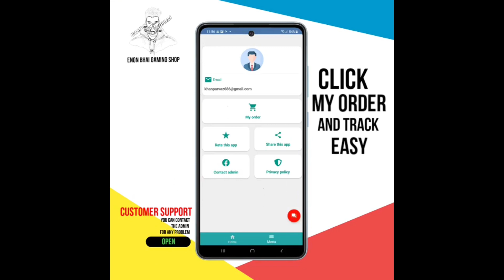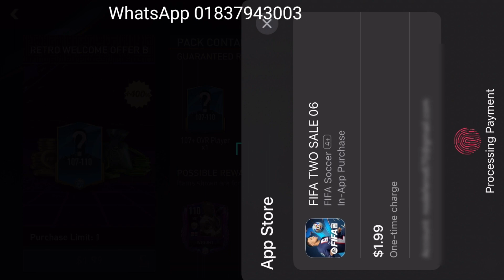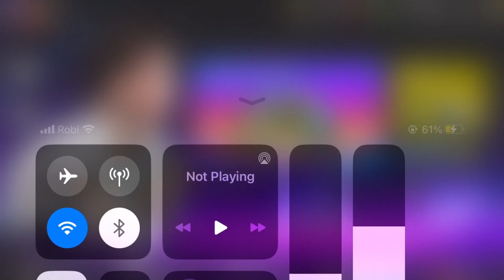How to buy FIFA POINTS From Bangladesh | Fifa Star pass | premium pass